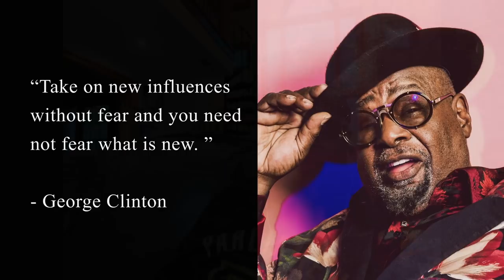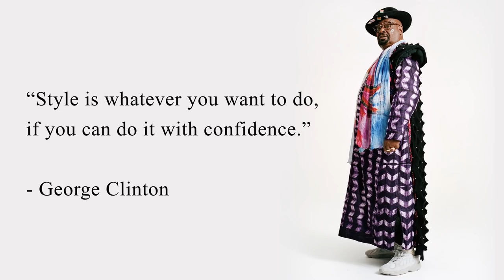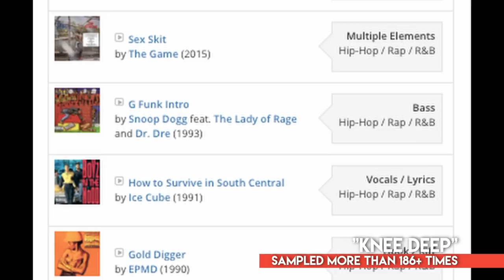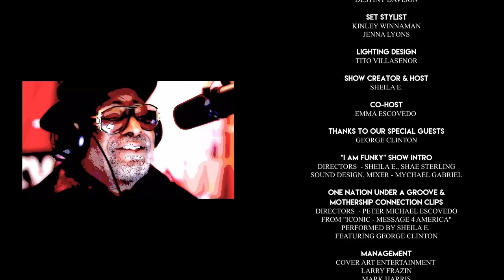Sheila E. TV | Episode #16 featuring George Clinton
Episode #16 of Sheila E. TV featuring the master of the Mothership, George Clinton!

"SHEILA E. TV" IS A STILETTO FLATS, INC. PRODUCTION

EXECUTIVE PRODUCER
SHEILA E.

DIRECTORS
SHEILA E.
MYCHAEL GABRIEL

PRODUCERS
MYCHAEL GABRIEL
iA CHEVERES

RAYMOND MCKINLEY

EDITOR & COLORLIST
MYCHAEL GABRIEL

OPERATIONS MANAGER & PROJECT COORDINATOR
iA CHEVERES

TITO VILLASENOR

CAMERA & LIGHTING
TITO VILLASENOR
iA CHEVERES

SOCIAL MEDIA AND MARKETING DIRECTOR
DESTINY DAVISON

SET STYLIST
KINLEY WINNAMAN
JENNA LYONS

SET ASSISTANT
ZINA ESCOVEDO

LIGHTING DESIGN
TITO VILLASENOR

NATALIE MALCHEV

SHOW CREATOR & HOST
SHEILA E.

CO-HOST
EMMA ESCOVEDO

GEORGE CLINTON

"I AM FUNKY" SHOW INTRO
EXECUTIVE PRODUCER - SHEILA E.
DIRECTORS  - SHEILA E., SHAE STERLING

ONE NATION UNDER A GROOVE
& MOTHERSHIP CONNECTION CLIPS
FROM THE ALBUM - "ICONIC - MESSAGE 4 AMERICA"
PERFORMED BY - SHEILA E.
FEATURING - GEORGE CLINTON
DIRECTOR - PETER MICHAEL ESCOVEDO

MANAGEMENT
COVER ART ENTERTAINMENT
LARRY FRAZIN
MARK HARRIS
ANGELA BURES

PUBLICIST - KIM JAKWERTH

LP (LATIN PERCUSSION)
DW (DRUM WORKSHOP)
ZILDJIAN (CYMBALS)
SHURE (MICROPHONES)
INNOVATIVE PERCUSSION (STICKS)
REMO (DRUM HEADS)
ROC N SOC (DRUM THRONE)
AUNTIE M (BACKLINE)

A STILETTO FLATS, INC. PRODUCTION